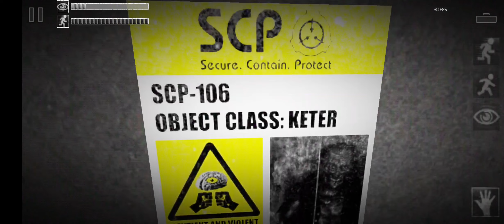SCP -106 - SCP Containment breach mobile